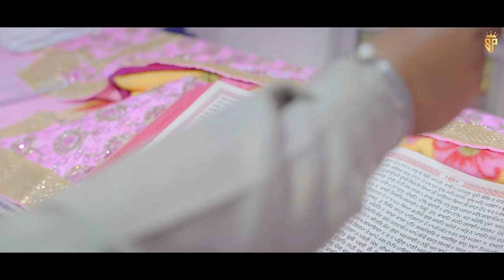Satguru Bajan Wala | Sukhwinder Panchhi | Guru Gobind Singh Ji | Latest Punjabi Devotional Song 2023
SP Track present New Punjabi Devotional song “Satguru Bajan Wala” (ਸਤਿਗੁਰੂ ਬਾਜਾਂ ਵਾਲਾ) by Sukhwinder Panchhi

Song  Satguru Baja wala
Singer Sukhwinder Panchhi
Lyrics Ajaib Singh Cheema USA
Music Kamal Soorma
Recorded by Jatinder Singh @ Super Sonic Studio, Mithapur, Jalandhar
DOP  Bawa
Makeup artist 🌟 Neetu ji
Post production Randhawa Film Studio
Edit Royal Skills Studio
Camera 📸 Sony fx3
Drone  Babla
Production Nikka Singh
Video Editor Mandeep Singh
Director Bittu MaanFilms
Digital Partner Mediadting
Label SP Track

Special Thanks -
Boota Lodhi Dhillon Kabaddi Promoter USA, Satwinder Singh Sandher (Kotli Than Singh) USA, Surjit Ghuman Panjab Radio UK.